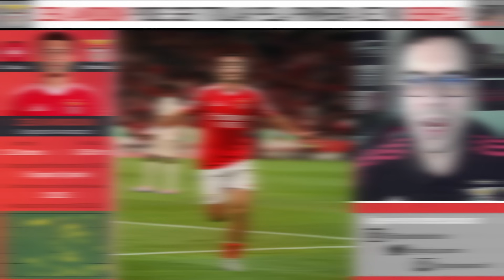Benfica 2024-25 ● Bruno Lage prepara mudanças: 5 jogadores que merecem oportunidades na Taça!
O Benfica continua a preparar o regresso à competição. O próximo jogo das águias é dia 19 deste mês, onde vai enfrentar o Pevidém, para a terceira eliminatória da Taça de Portugal. E normalmente os jogos da prova rainha são uma oportunidade para os treinadores fazerem algumas mudanças e lançarem alguns jogadores que não tem tido muitas oportunidades. Hoje vamos destacar cinco jogadores que podem ter minutos na Taça. Quem é que achas que vai ter uma oportunidade neste jogo?